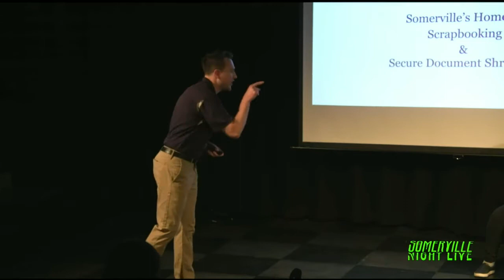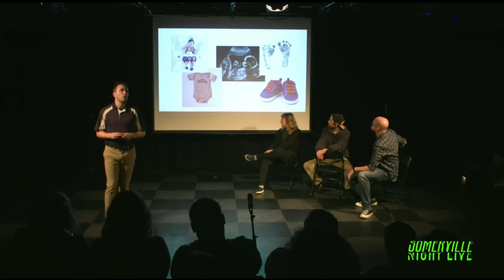Hugh's Paper Place - Somerville Night Live